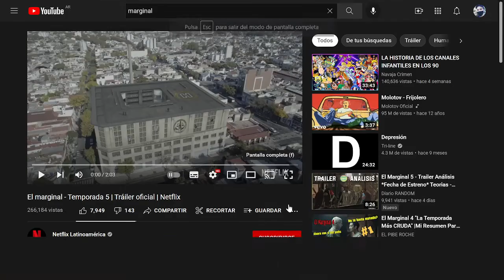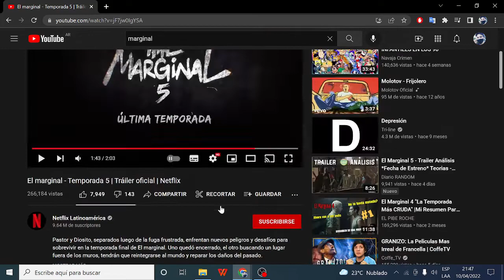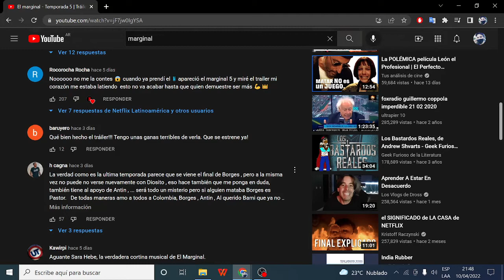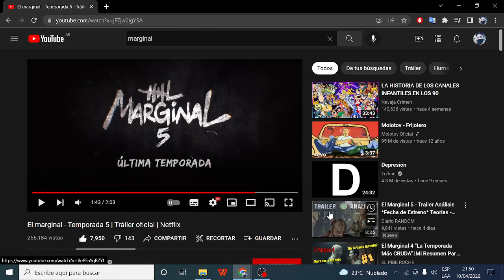EL MARGINAL TEMPORADA 5 VÍDEO REACCIÓN TRAILER (DANURIAL)